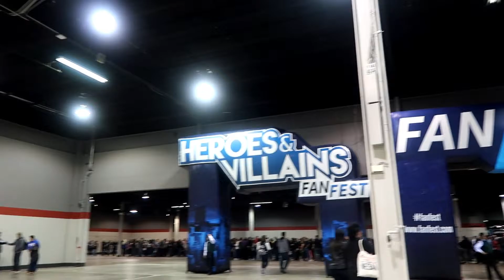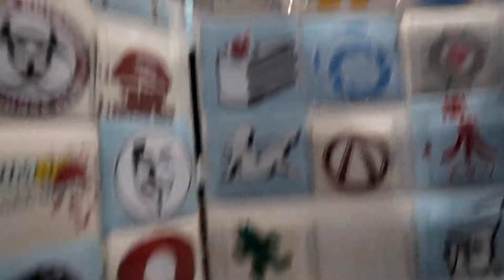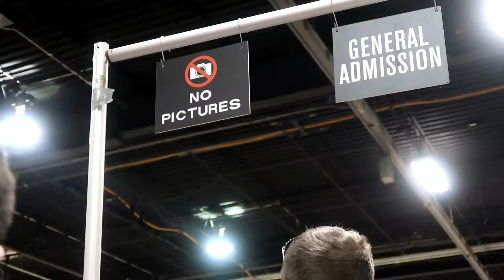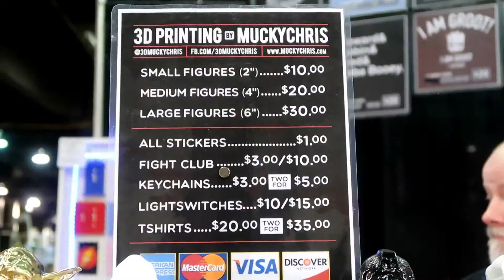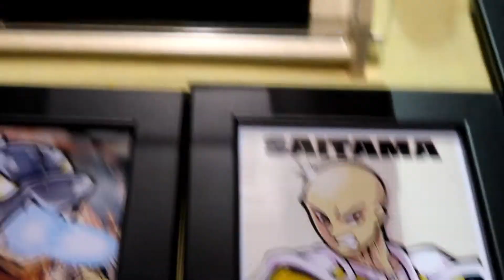Heroes & Villains FanFest Vlog 2019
I attended Heroes & Villains FanFest in Chicago. I didn't film that much but I hope that you enjoy what me and my friend captured. These events are fun to go to!
I am interested in making a fan made film called: "History of Syntec", which has been delayed due to me not being able to work.
If you want to find ways to Donate to fund my project (if you choose to do so), you can do so by clicking the link down below or buy the items I am selling under the following links:

[ *Your donations/support from the links above will be used to bring the fan made film "History of Syntec" to life. Thank You so much! I truly appricate it!] ^_^